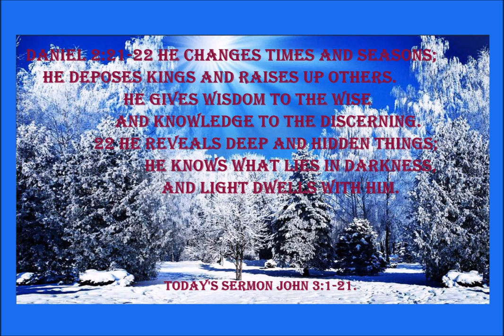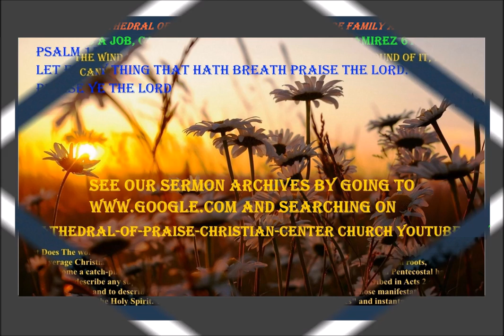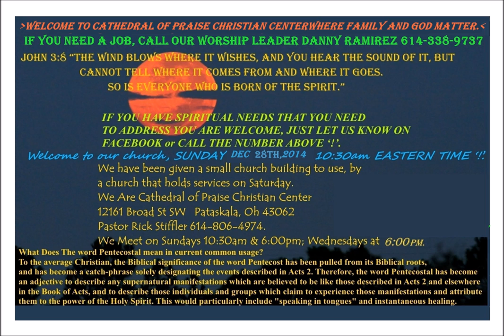2014-12-28 10:30AM; Sermon John 3:1-21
!!! WELCOME TO CATHEDRAL OF PRAISE CHRISTIAN CENTER WHERE GOD AND FAMILY MATTER!!!
Sunday Morning December 28th, 2014. (Please Share This Post To Get God’s Word Spread)
Take Some Time Out, grab a cup of coffee and let the Holy Spirit Minister to Your Spirit.
) is only 50 minutes long, it is a way to spend time with Jesus Christ.

If you are unsaved, the only way your eyes will ever see the secret wisdom of God 1 Corinthians 2:4-16 is by learning Jesus Christ, and your eyes will be opened to the things hidden from those who are not in Jesus Christ.  Click on this link to read 1 Corinthians 2:4-16, it is really far out ‘!’

Our Church Is Located On The Boarder of Reynoldsburg & Pataskala Ohio.
12161 BROAD ST SW
PATASKALA, OHIO 43062.
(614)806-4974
10:30AM & 6:00PM Sunday
6:00PM Wednesday

Today 12/28/2014 message is:
John 3:1-21

So, grab a cup of coffee, sit back in your easy chair, close your eyes and allow this picture of Jesus Christ to be presented through the Holy Spirit.